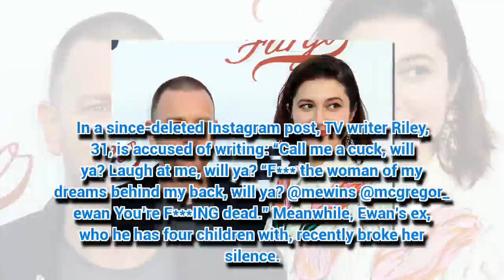Mary Elizabeth Winstead’s jilted husband 'sends Ewan McGregor death threats’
THE jilted ex-husband of Ewan McGregor’s lover has allegedly sent the actor death threats.